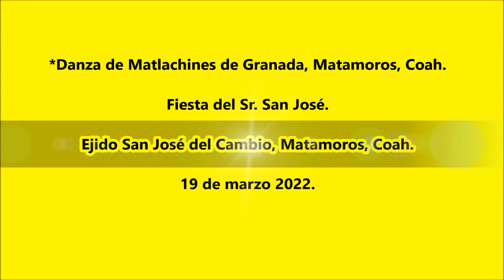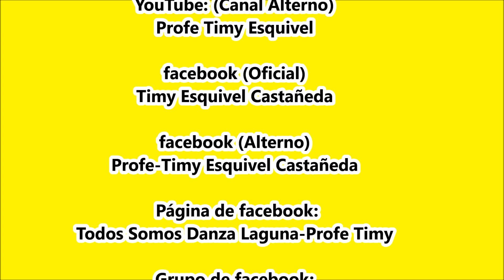Danza de Matlachines de Granada, Matamoros, Coah.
Fiesta del Sr. San José en El Ejido San José del Cambio, Matamoros, Coah. el 19 marzo 2022.